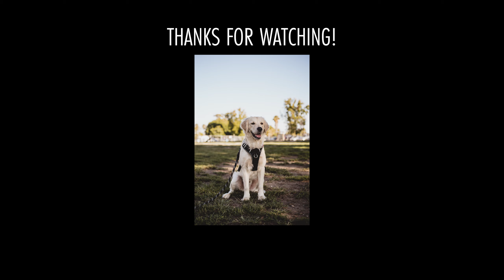Baby MotoGP Group Ride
group ride with Baby Moto GP!